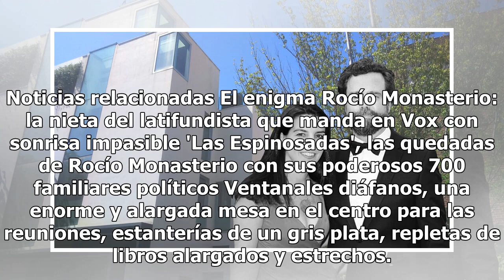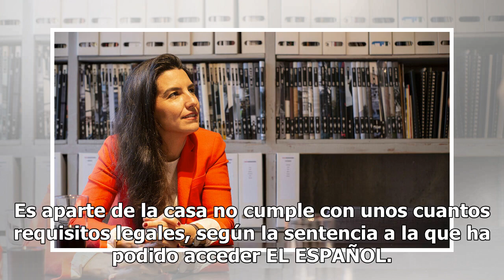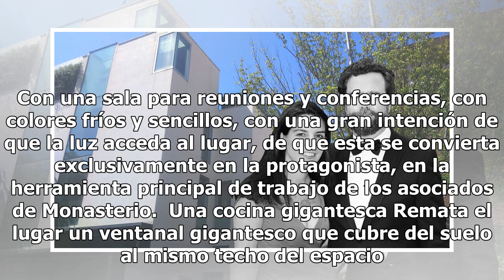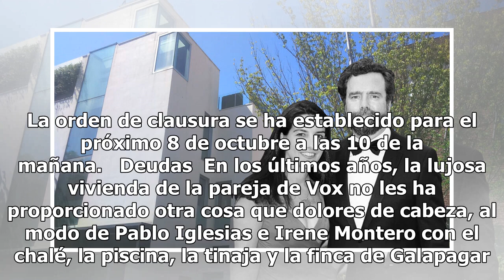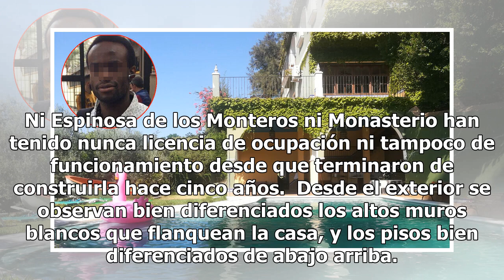El desahucio de Rocío Monasterio: este es el sótano de su chalé del lujo al que no podrá entrar